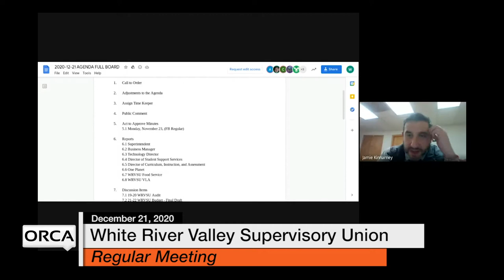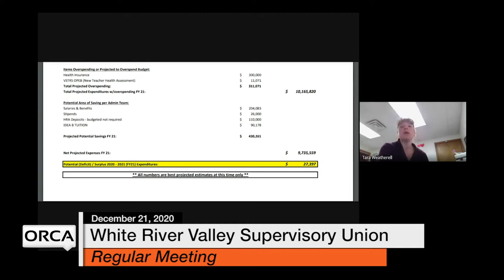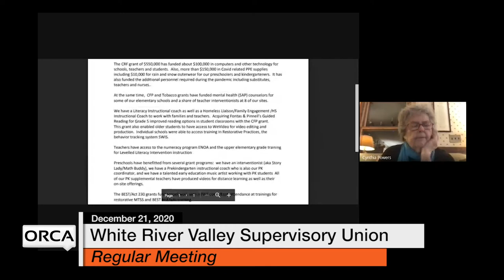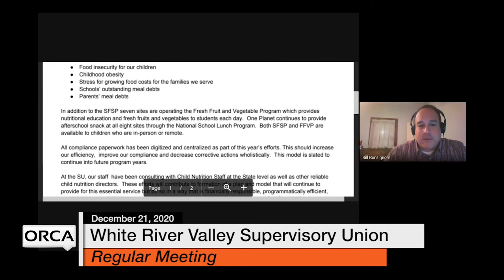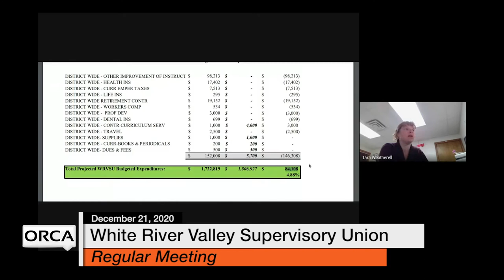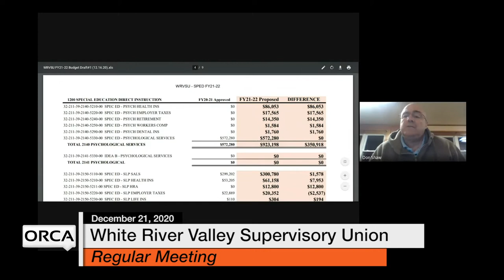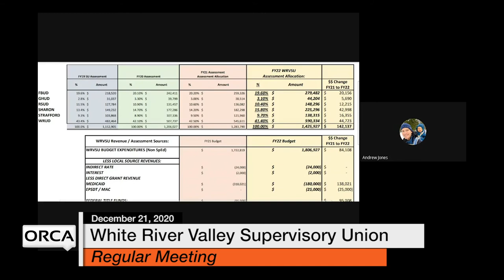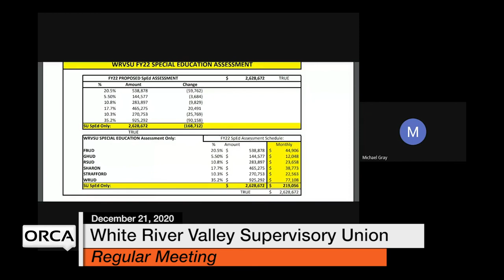White River Valley Supervisory Union - Full Board December 21, 2020 [WVRSU]